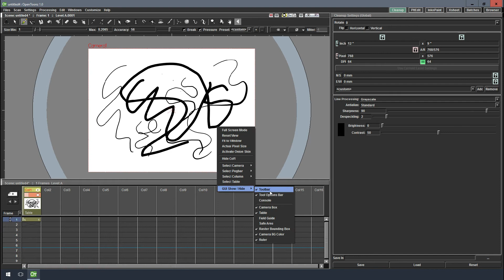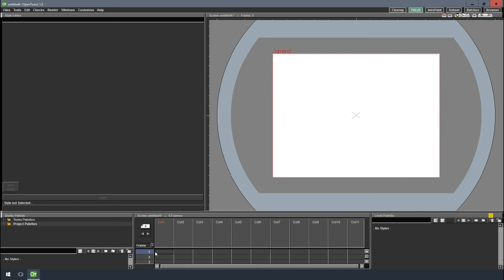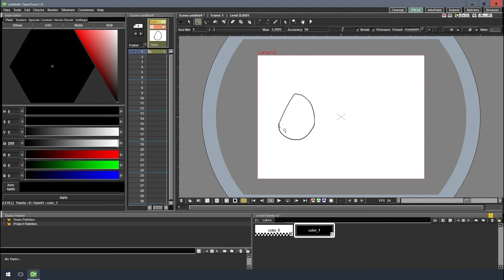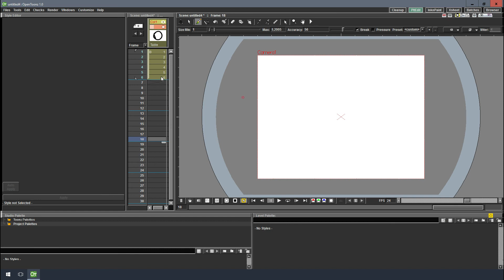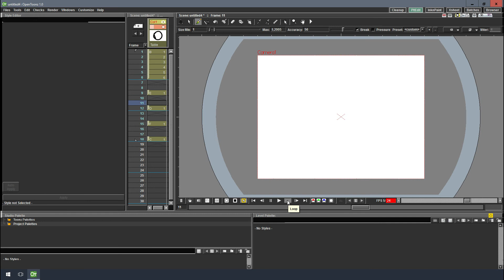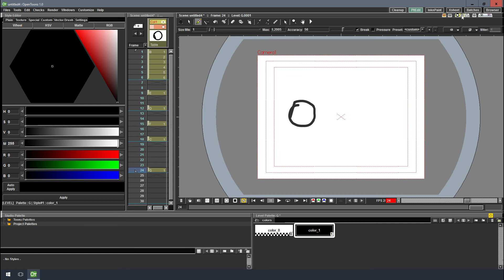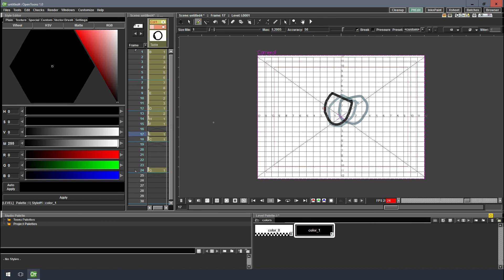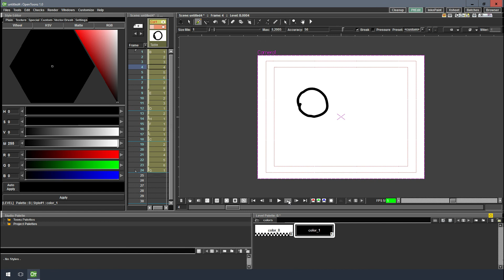Opentoonz starter tutorial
Quick tutorial for Opentoonz, professional open source animation software  (free dudes).